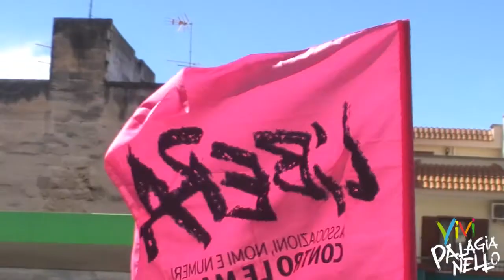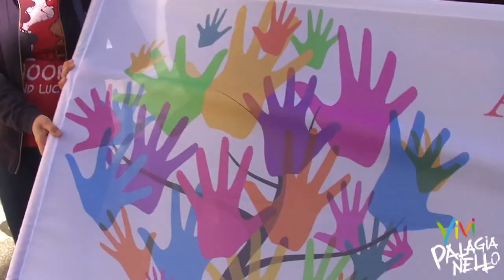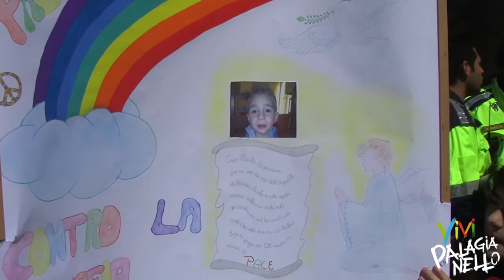Vivi Palagianello: Manifestazione " Libera " NO alla Mafia